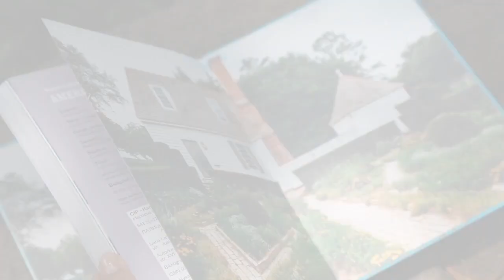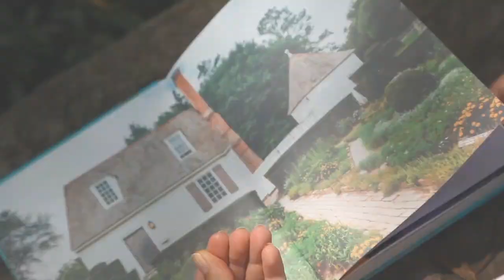Makaroni sa sirom (Mac and Cheese)